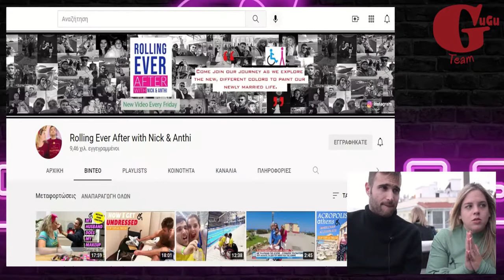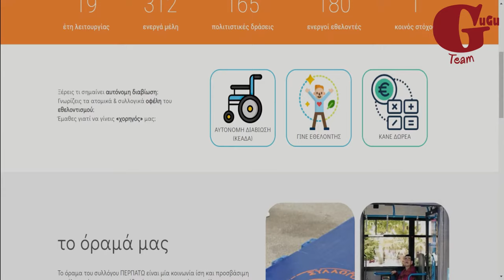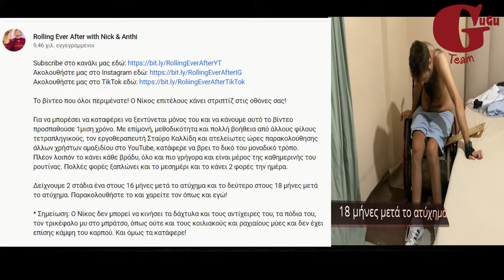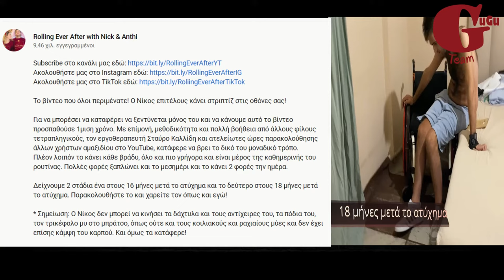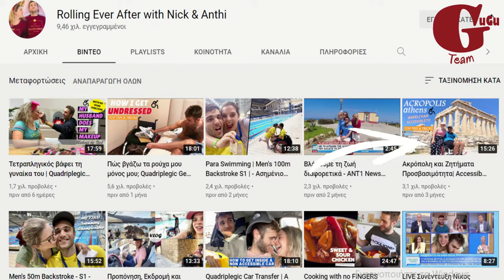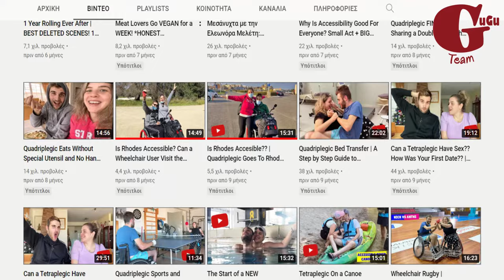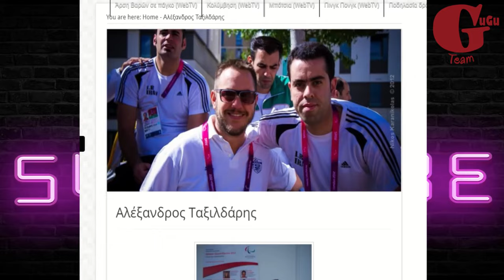Ρολάροντας μετά το ατύχημα, Νίκος & Ανθή - Τετραπληγία - Rolling Ever After │The GuGu Team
Ο Νίκος κι η Ανθή είναι ζευγάρι από το 2012. Το ατύχημα -που δεν άλλαξε αλλά προσάρμοσε τη ζωή τους- συνέβη σε μια ανύποπτη στιγμή.

Απολαύστε τους...